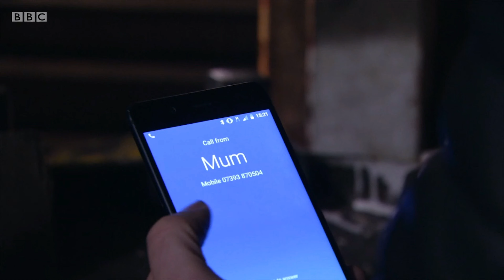EastEnders - Ben & Phil Hunt Keanu Down (20th February 2020) Part.2/6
Tensions between Ben and Phil are already at an all-time high, and Ben is also at breaking point, determined to go to any lengths to get what he wants. He takes drastic action leading to the ultimate showdown and disaster.